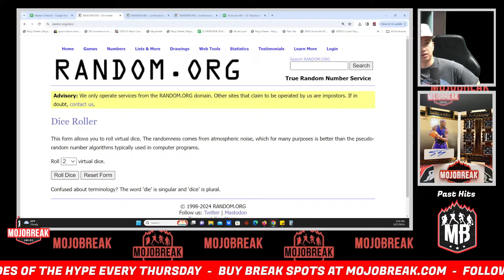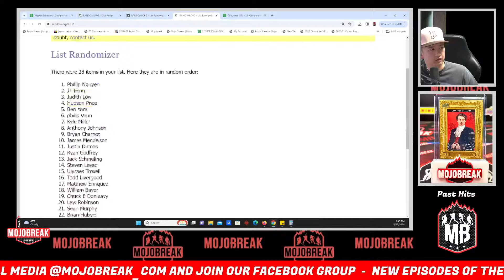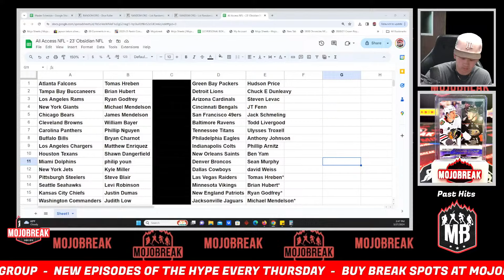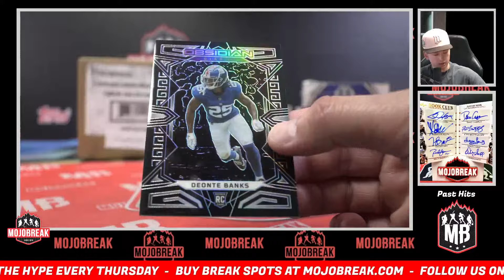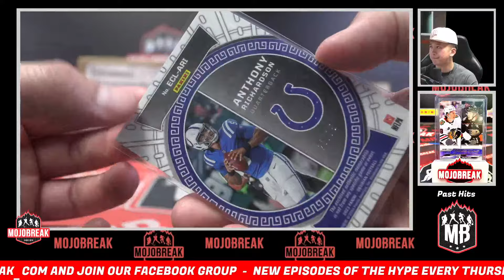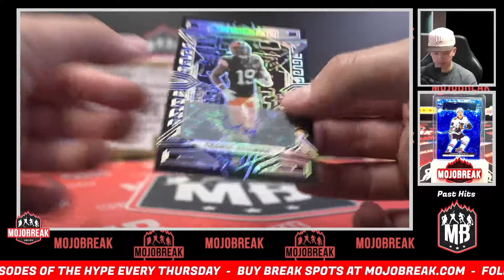All Access NFL - 2023 Obsidian NFL Box Break - 3.27.24